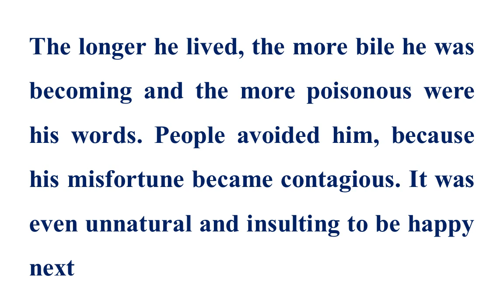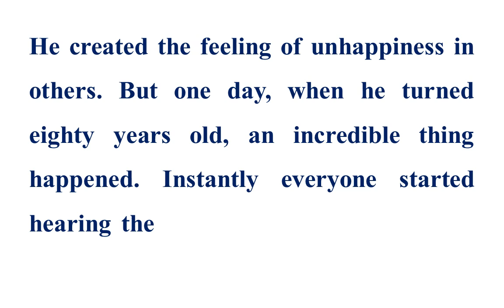Old Man in the Village | English Audio Story|English Stories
1. English Stories
2. English Story
3. English Audio Story
4. English Short Story
5. English Short Story with Moral
6. Kids English Story
7. Audio Stories
8. English Audio Stories
9. Stories in English
10. English fairy tales
11. Moral stories for kids
12. Stories for kids
13. Moral stories
14. English story for children
15. English kids stories with moral Nutan Kahaniyan